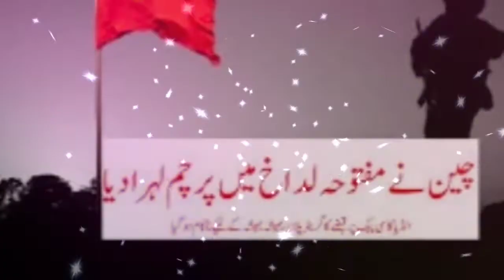Indiachina border dispute China will not stop unless it would conquer entire India | HKD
India china border dispute China will not stop unless it would conquer entire India